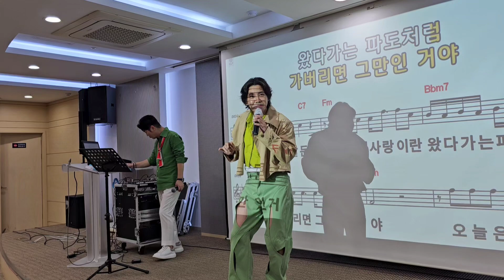최정훈 🎶 기장 갈매기 🎶 김성기노래교실 🎶 나훈아 원곡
노래강의 문의(수도권, 행사섭외) 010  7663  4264